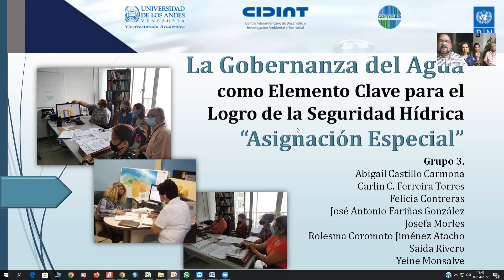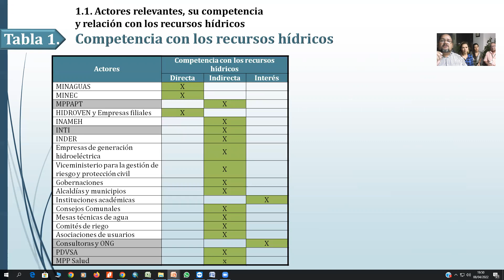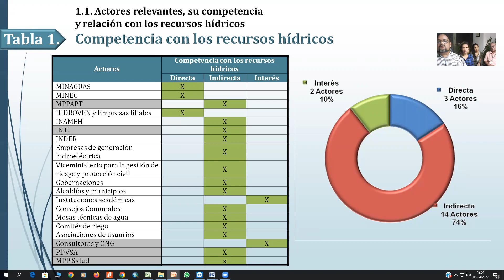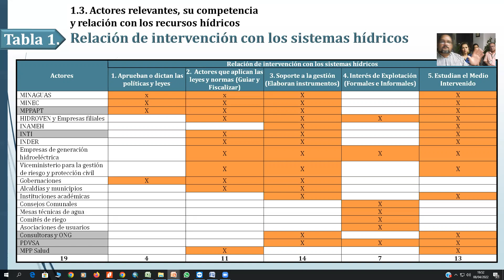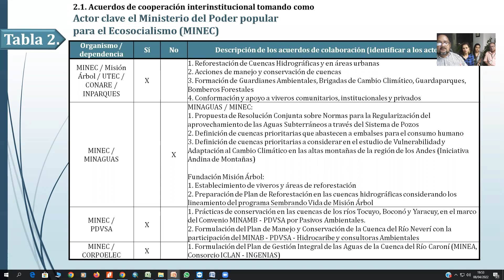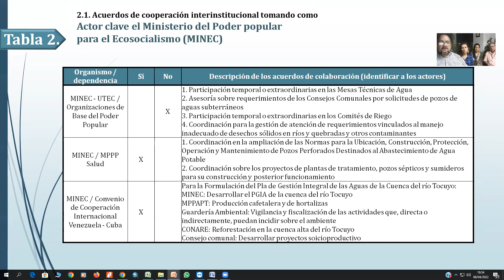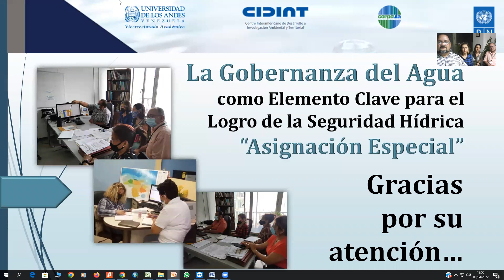GRUPO 3 CIDIAT GOBERNANZA DE RECURSOS HIDRICOS 08 ABRIL 2022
En el marco del Curso "La Gobernanza del Agua como Elemento Clave para el Logro de la Seguridad Hídrica" auspiciado por la Universidad de Los Andes (ULA), el Centro Interamericano de Desarrollo e Investigación Ambiental y Territorial, (CIDIAT) , CorpoULA y el Programa de las Naciones Unidas para el Desarrollo (PNUD), el Grupo Nº 3 integrado por Abigail Castillo Carmona, Carlin C. Ferreira Torres, Felicia Contreras, José Antonio Fariñas González, Josefa Morles, Rolesma Coromoto Jiménez Atacho, Saida Rivero, y Yeine Monsalve, presentamos la “Asignación Especial” vinculada a los Actores Claves en la Gobernanza del Agua en Venezuela, siendo la presentación realizada mediante un video con una duración de 07:55 minutos, estructurado u organizado mediante tres (3) grupo de Tablas:

Tabla 1. Actores relevantes, su competencia y relación con los recursos hídricos:
1.1. Actores relevantes, su competencia y relación con los recursos hídricos: Competencia con los recursos hídricos.
1.2. Actores relevantes, su competencia y relación con los recursos hídricos: Relación con los recursos hídricos.
1.3. Actores relevantes, su competencia y relación con los recursos hídricos: Relación de intervención con los sistemas hídricos.

Tabla 2. Acuerdos de cooperación interinstitucional:
2.1. Acuerdos de cooperación interinstitucional tomando como Actor clave el Ministerio del Poder popular para el Ecosocialismo (MINEC).
2.2. Acuerdos de cooperación interinstitucional tomando como Actor clave el Ministerio del Poder Popular para la Atención a las Aguas
(MINAGUAS) y su Unidad Territorial de Atención a las Aguas (UTAA) Falcón.

Tabla 3. Intereses/expectativas, capacidad de incidir y avances respecto a la GIRH tomando como ejemplo la Formulación del Plan de Gestión Integral de las Aguas (PGIA) de la Cuenca del Río Tocuyo.

Esperamos que esta visión contribuya a impulsar el conocimiento de los actores claves que participan en los procesos de Gestión Integrada de los Recursos Hidráulicos (GIRH) de Venezuela.